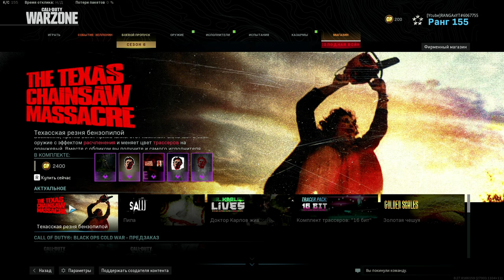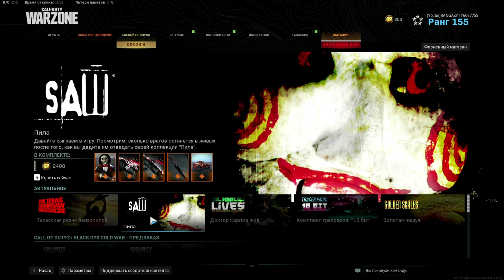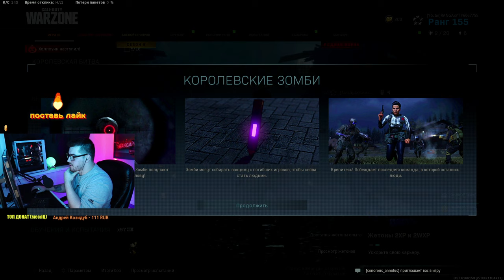ЗОМБИ МОД/НОЧНОЙ ВЕРДАНСК/ТРИ ИВЕНТА ТРИ ТОПА/ВАРЗОН В 2к КАЧЕСТВЕ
►Игровой ПК:
Видеокарта: nVIDIA GeForce GTX 1080 Ti Founders Edition
Процессор: Intel Core i7-7700K, 4500 MHz
Материнская плата: Asus Maximus IX Formula
ОЗУ: 32ГБ

i7 7700
1070ti
ОЗУ 16gb